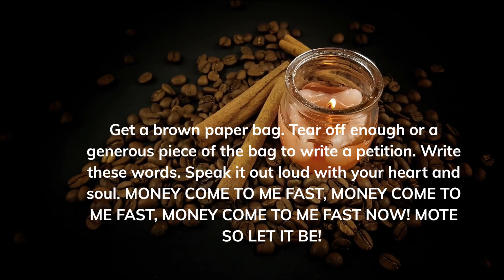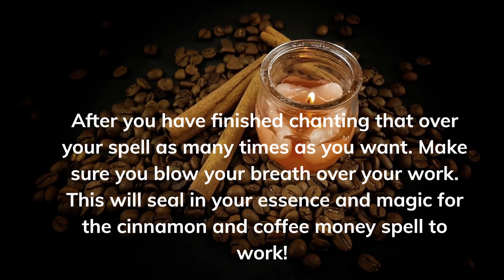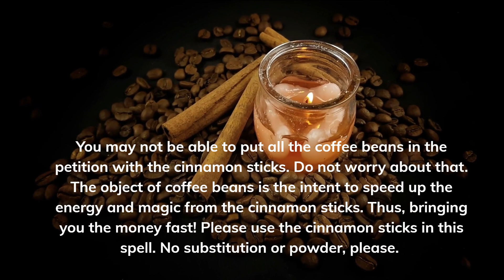How to do a cinnamon and coffee money spell.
Spirit Celebrity Readings and Live tarot card readings.
Money Spells that Really Work | Ancient Secrets for Attracting Wealth and Abundance

In this video, we reveal powerful money spells that have been used for centuries to attract wealth, abundance, and financial prosperity. From ancient rituals to modern affirmations, you'll learn the secrets to making your financial dreams come true. Whether you're struggling with debt, looking to increase your income, or simply want to live a more abundant life, these money spells will help you manifest abundance in your life. So, if you're ready to take control of your finances and start living the life you deserve, watch this video now!